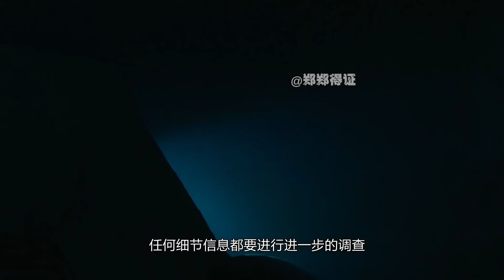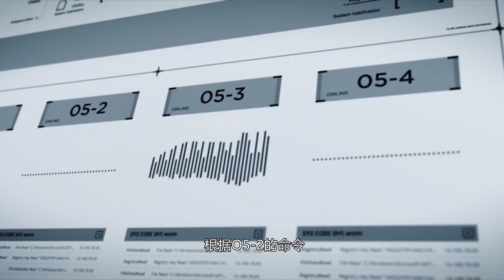【SCP-克隆棺材】一口棺材引发的一段诡异恐怖历史，控制人口的新可能？【郑郑得证】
SCP-222是位于意大利阿维亚诺市附近的Dolomites山（白云岩山）山体内的一片区域。区域靠近St. Gregory（圣格雷戈里）教堂。Aviano空军基地也在附近。隧道内赛满了被雕刻过的石棺；其中一个棺材，包括一部分隧道都有特异性质。隧道内的雕刻似乎非常古老且做工精良。